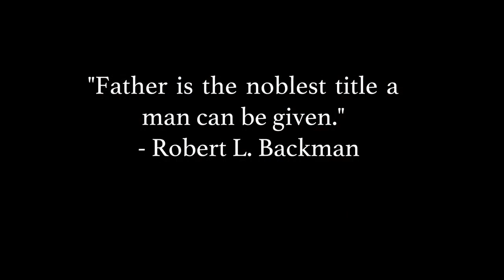Hamilton and Aaron Burr - Dear Theodosia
Dear Theodosia  official video